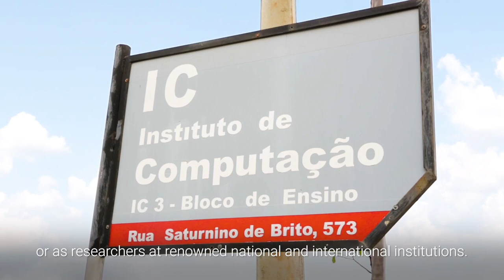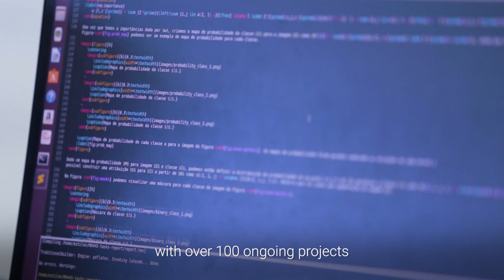Pós-Graduação - Instituto de Computação / Unicamp - Português & English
*Pós-Graduação - Instituto de Computação / Unicamp - Portuguese & English*

*Descrição em Português*

- Excelência Acadêmica
- Colaboração internacional robusta
- Ambiente de pesquisa dinâmico
- Orientadores dedicados
- E forte interação com empresas de tecnologia

Esses são alguns dos diferenciais oferecidos pelo Programa de Pós-Graduação em Ciência da Computação da Unicamp.

Criado em 1977, o Programa é avaliado com nota máxima da CAPES e já formou quase 1000 mestres e 300 doutores que, hoje, atuam em grandes empresas de tecnologia ou como pesquisadores em instituições nacionais e internacionais de renome.

O programa contempla disciplinas de diversas áreas da Ciência da Computação. Os alunos têm acesso direto a professores experientes, que integram comitês, corpo editorial de periódicos e de conferências internacionais reconhecidos.

Com formação voltada à inovação, a qualidade das pesquisas produzidas está refletiva em prêmios, além de teses, dissertações e artigos publicados nacional e internacionalmente.

Os laboratórios contam com infraestrutura e equipamentos de ponta, com mais 100 de projetos em andamento. Um ambiente propício para pesquisas inovadoras e disruptivas.

Escolha Campinas para realizar sua Pós-Graduação. A 90 quilômetros da capital paulista, o município é considerado o "vale do silício" brasileiro, com vários centros de pesquisa, parques tecnológicos e empresas de alta tecnologia. A cidade também oferece rico cenário de atividades culturais, bons restaurantes e centros comerciais e industriais.
Faça parte da nossa história! Vamos explorar juntos a fronteira do conhecimento!

Graduate Program IC/Unicamp
- Academic Excellence
- Strong international collaboration
- Highly Dynamic Research Environment
- Dedicated advisors
- And strong interaction with technology companies and the industry at large

These are some of the critical differences offered by Unicamp's Computer Science Graduate Program.

Our graduate program was created in 1977 and is rated with the highest grade by CAPES and has graduated almost 1000 masters and 300 PhDs to date. Many of them work today in large technology companies or as researchers at renowned national and international institutions.

The program covers subjects from various areas of Computer Science. Students have direct access to experienced faculty members internationally well-known who frequently participate in committees and editorial boards of recognized international journals and conferences.

With education focused on innovation and disruption, the quality of the research produced is reflected in awards, as well as theses, dissertations, and articles published nationally and internationally in top-tier venues.

The labs have state-of-the-art infrastructure and equipment, with over 100 ongoing projects — an enabling environment for innovative and disruptive research.

Choose Campinas to do your Graduate program. The city is located 90 kilometers from the state's capital and is considered the "Brazilian Silicon Valley," with several research centers, technology parks, and high-tech companies. The city also offers rich scenery of cultural activities, excellent restaurants, and commercial and industrial centers. Be part of our history! Let's explore the frontier of knowledge together!